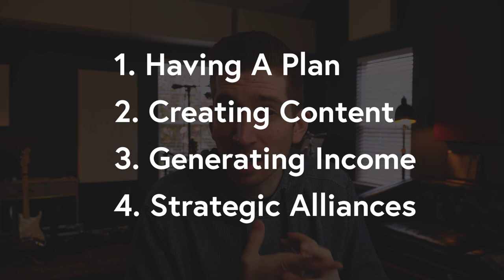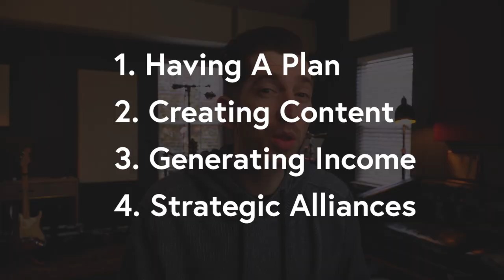How to Get a Record Deal in as an Unsigned Artist / Band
Learn how to get a record deal and how to get signed❗️ Want to take your training even deeper? I have a FREE video workshop prepared for you with over an hour of music industry training, tactics, and strategy.

I mentioned in this video that I help independent artists learn how to market their music and conquer the mysteries of the music industry. To get started, check out a program below:

How to Get Signed:

A lot of artists talk about wanting to get signed to a record label. But they don't realize that first they must accomplish all the things they are hoping want the record label to do for them in order to get noticed by record label executives.  It's a huge catch-22 that a lot of artists don't realize, but at the end of the day all these tasks fall into your court first. You need to become your own record label before you can attract your own record label.

So if you want to get signed to a record deal, then you need to watch this video.

And even if you want to stay independent... having the mentality of "signing yourself" is very useful for budgeting, planning, and setting goals for your music career.

It's totally up to you to define your own definition of "success."

But regardless of your final destination... this video will give you the full list of everything you need to accomplish to go from where you are now... to a position where labels are drooling over your music with money signs in their eyes 🤑

THEN it will be up to you to accept their offer, or stick it to the man and stay independent!

This video is no joke (over 30 minutes) so get ready.

In this video you will learn:

- The 4 areas of your music career that record labels watch with an eagle-eye!

- The optics that you need to present in order to convince label executives that you are worth their time.

- The reason why showing trajectory in your music career is more important than the sound of your music.

0:00 Introduction
3:48 CREATIVE OUTPUT GOALS
4:43 SPENDING PLAN
5:38 PROFIT PLAN
6:58 BRAND AWARENESS PLAN
8:32 MUSIC SINGLES & ALBUMS
9:48 MUSIC VIDEOS
11:07 MINI DOCUMENTARIES
13:28 PRODUCTS
15:15 ENDORSEMENTS
16:38 ALL YOUR MUSIC ROYALTIES
18:20 INVESTORS
22:20 PLAYLIST INFLUENCERS
23:50 BLOGGERS
25:40 GET ON ARTIST TOURS
26:49 STRATEGIC COLLABORATIONS